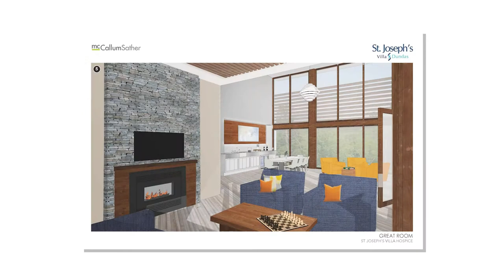Margaret's Place is Coming!